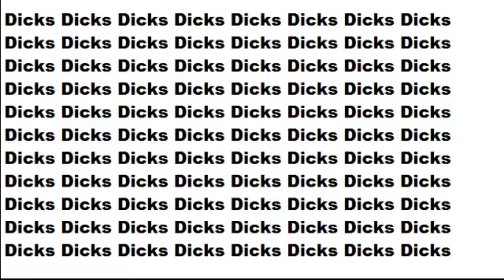ILYCRY (MicahCore Instrumental)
Late merry Christmas!